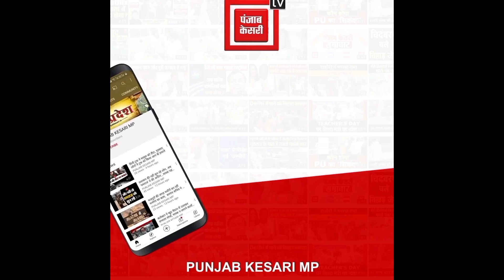सज्जन वर्मा बोले- MP में सबसे ज्यादा अत्याचार SC -ST लोगों पर हो रहा है! नागर सिंह चौहान पर बड़ी बात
Also Watch ►